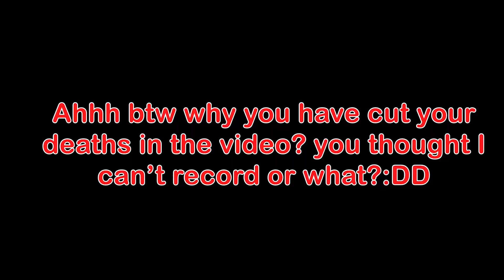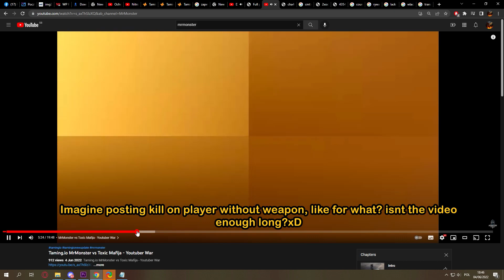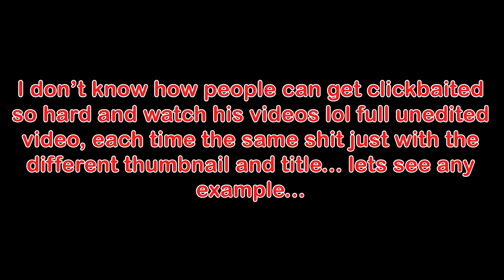[TAMING.IO] MrMonster... my Dear Clown...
This clown posted battle vs me but he cut most of his deaths... so im here to show reveal some obvious clown facts about him ;)